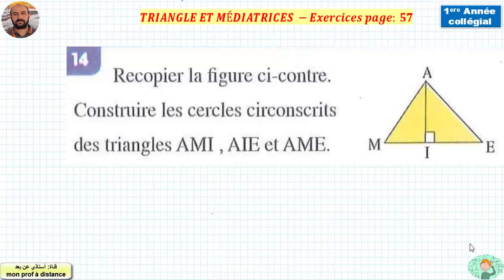TRIANGLE ET MÉDIATRICES ( partie 05) 1er année collégiale al moufid en mathématique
Exercices page :57